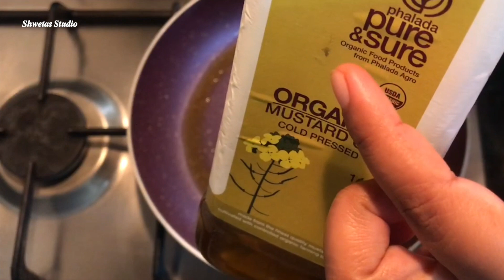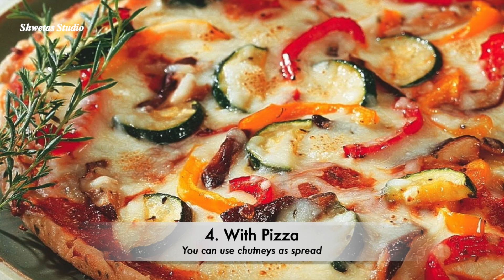Multi-purpose Chutneys you should always have | Appetizer Dip & Spread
Since ages, Chutneys have been part of Indian Cuisine but this super spread is full of so much nutrition and can be used in variety of cuisines… It immediately provides a delectable taste to almost everything and trust me, it’s a life savior :) ...especially, during rush hours!!

Done??

Awesome! Virtual Hug!!

Hi!..I am Shweta from Shweta’s Studio. I’m glad you found my video. Here you'll find videos on Lifestyle and Cooking.

Hope you loved this recipe and will try to make it. Thanks and keep smiling!

Loads of love! – Shweta

COPYRIGHT:  Everything you see on this video was created by me (Shweta) unless otherwise stated.